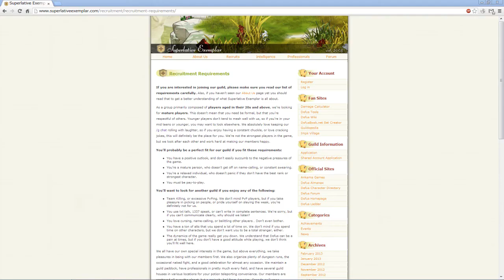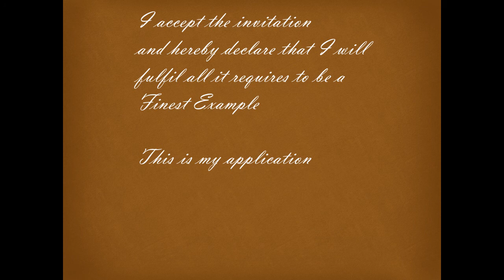[Dofus] Superlative Exemplar Recruitment Video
With your application submitted, we should be able to get back to you as soon as possible!